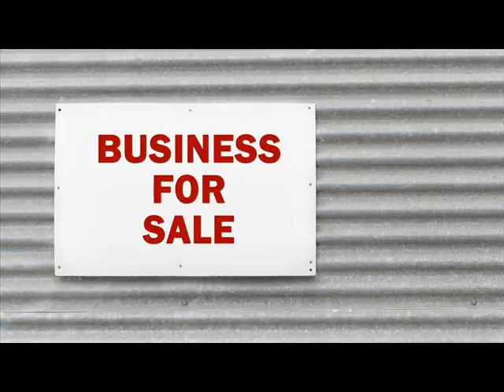Businesses For Sale Beaverton Washington Oregon.wmv